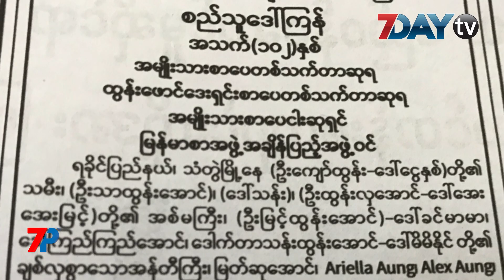နောက်ဆုံးရ ညနေခင်းသတင်းများ - Headline news for Tonight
နိုဝင်ဘာ   ၁၇၊၂၀၁၉

7Day TV ရဲ့ 7PM News တိုက်ရိုက်ထုတ်လွှင့်မှု အစီအစဉ်ကနေ ဒီနေ့ညနေခင်းရဲ့ နောက်ဆုံးရ ပြည်တွင်းနဲ့ နိုင်ငံတကာသတင်းတွေကို တင်ဆက်ပေးမှာ ဖြစ်ပါတယ်။